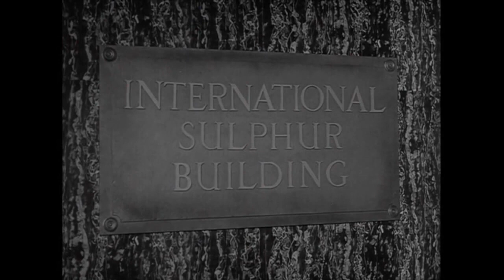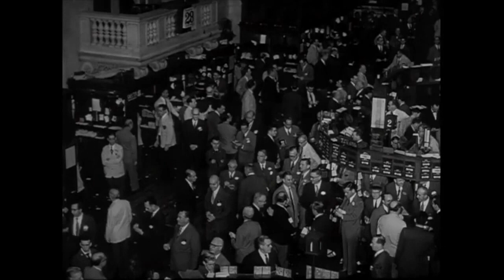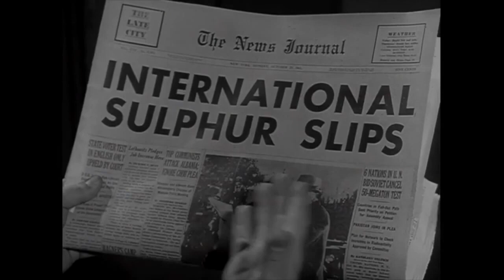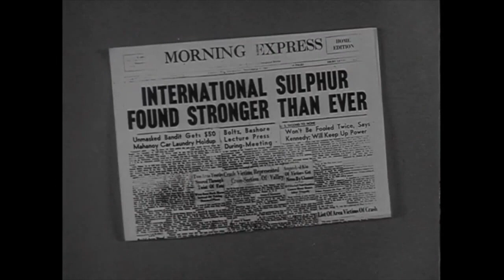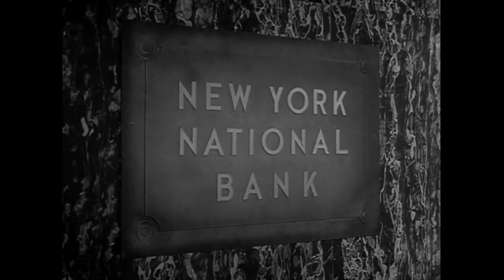Car 54, Where Are You? - S1E13 - "Put It in the Bank"